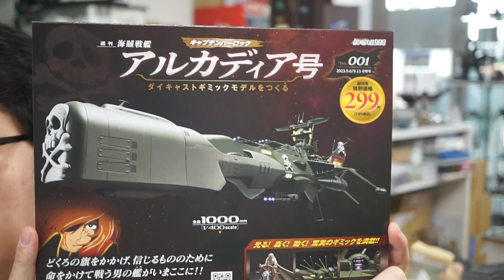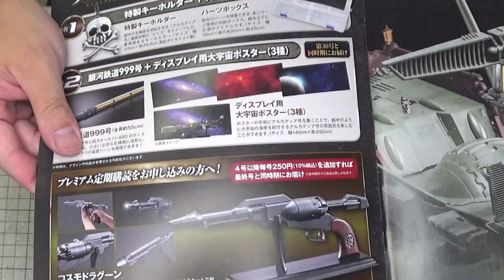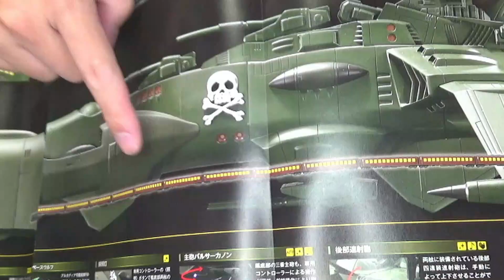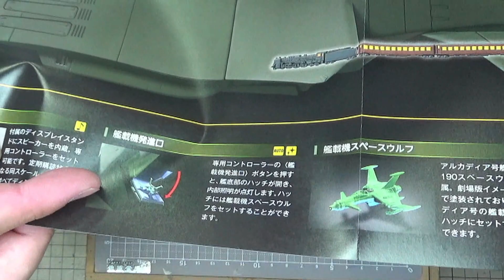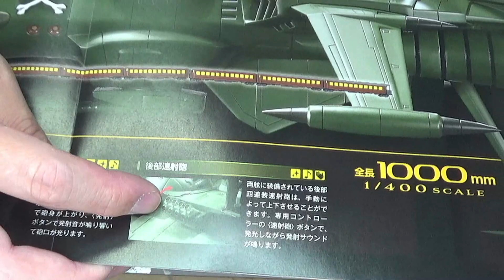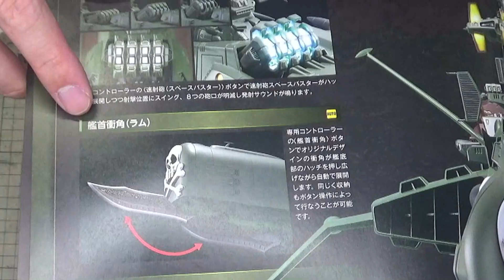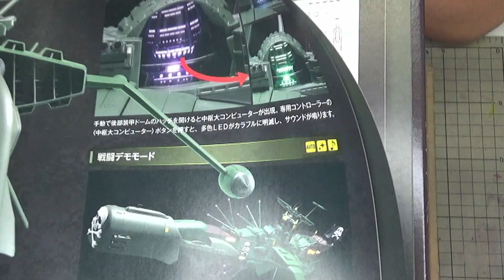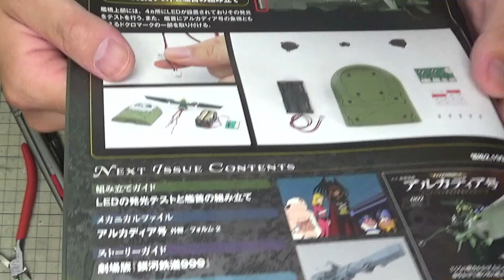【アシェット】週刊「海賊戦艦アルカディアをつくる」創刊号司令塔上部の組み立て/Hachette] "Building the Pirate Battleship Arcadia".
Hachette] Assembling the upper part of the command tower of the first issue of the weekly magazine "Building the Pirate Battleship Arcadia".